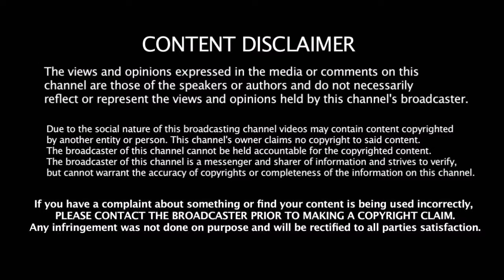ஸ்ரீதேவி மறைவிற்கு இரங்கல் தெரிவித்த பாகிஸ்தான் பிரபலங்கள் யார் யார் தெரியுமா | Actress Sridevi